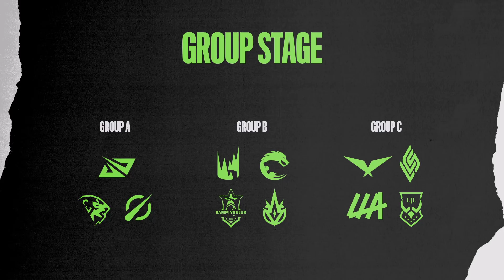MSI 2021 Format Explainer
No more Play-In - everyone gets the same starting line at MSI2021. Here’s a breakdown of the new format.

Follow LoL Esports on social to stay up-to-date with the best of competitive LoL around the world: